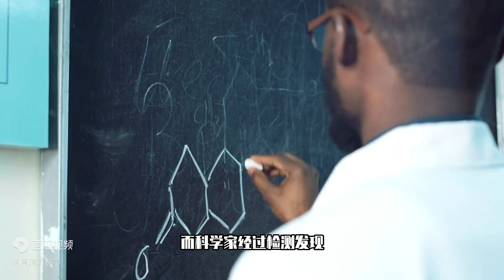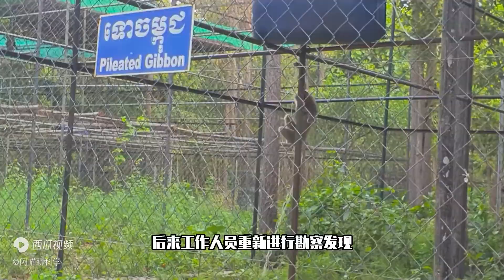日本一家独居母猿竟意外产崽！！院方幕后究竟谁是经手猿？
Animal planet#可爱#动物#毛小孩# 铲屎官#动物世界